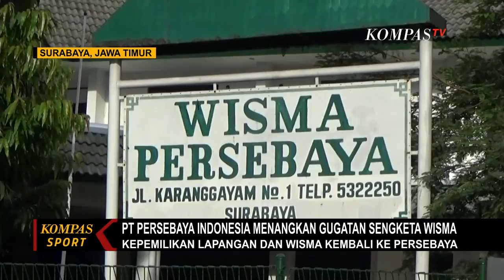Wisma Persebaya Kembali, Bonek Sambut Gembira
SURABAYA, KOMPAS.TV - Keputusan Pengadilan Negeri Surabaya yang memenangkan gugatan PT Persebaya Indonesia atas Pemkot Surabaya dalam sengketa Wisma Persebaya disambut gembira Bonekmania.

Bonek berkumpul dan bernyanyi serta menyegel Wisma Persebaya di Jalan Karang Gayam, Tambaksari, Surabaya.

Bonekmania menyambut gembira keputusan Pengadilan Negeri Surabaya yang memenangkan PT Persebaya Indonesia dalam sengketa Wisma Persebaya.

Mereka bersyukur Wisma Persebaya bisa kembali digunakan oleh Persebaya.

Selama sengketa, aktivitas wisma dan lapangan Karang Gayam lumpuh karena dikunci oleh Pemkot Surabaya.

Akibatnya, kompetisi internal dan latihan Persebaya harus pindah ke lapangan lain.

Wisma Persebaya merupakan salah satu sejarah perjalanan panjang Persebaya di kancah persepakbolaan nasional.

Di lapangan Karang Gayam ini mampu melahirkan pesepakbola handal seperti Evan Dimas, Andik Vermansah, hingga Supriadi melalui kompetisi internal.